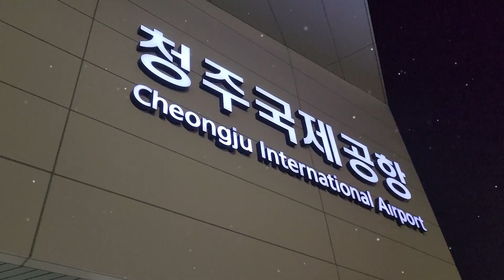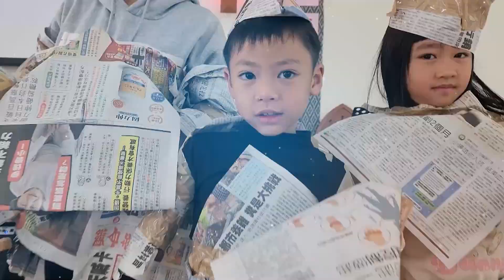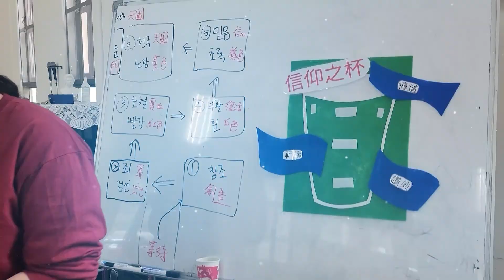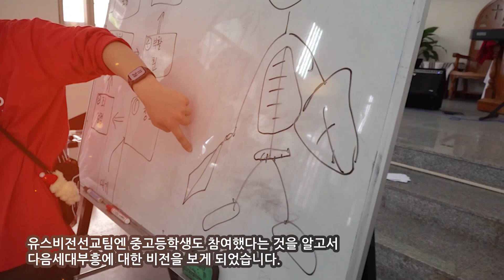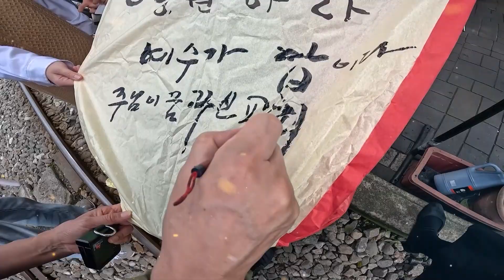[주일] "하나님의 시선" (이사야61장1-3절) 장용성목사 / 2024/02/04/주일/주님이꿈꾸신교회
교회명 : 주님이꿈꾸신교회(유스비전)

새마을금고 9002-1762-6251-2  예금주:주님이꿈꾸신교회

(support)
스탠다드차드은행 SWIFT CODE : SCBLKRSE
계좌번호(Account No) : 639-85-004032
영문이름(Name) : Jang Yong Sung
전화번호(Cell) : 011(국제전화 인식번호)-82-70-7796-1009
영문명칭 : Standard Chartered BANK